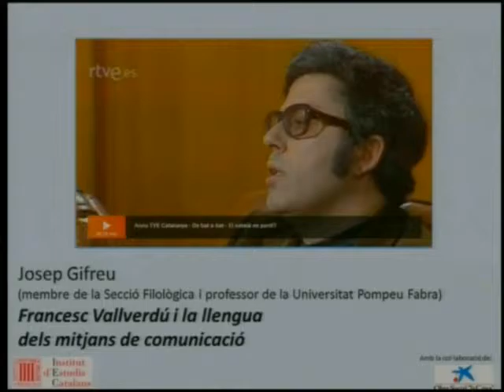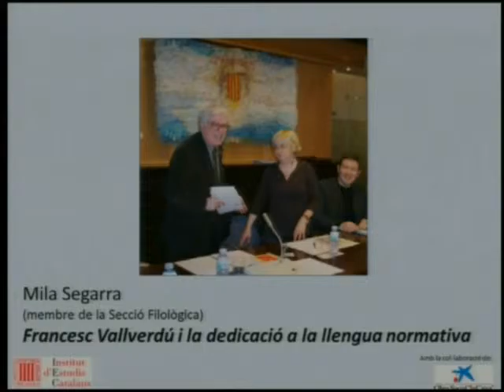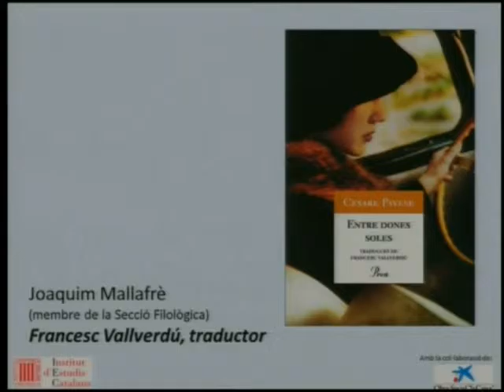Jornada en honor de Francesc Vallverdú (III)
Intervencions de Josep Gifreu, Mila Segarra i Joaquim Mallafrè

L’IEC va retre homenatge a Francesc Vallverdú (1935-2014) el 29 de setembre de 2015 amb una jornada en què van participar diferents membres de la Secció Filològica, que van repassar les aportacions de Vallverdú en els camps de la poesia, la traducció i la sociolingüística.